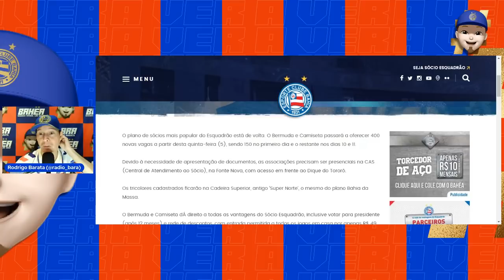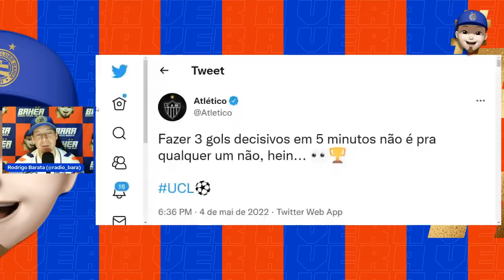🤔PERFIL OFICIAL DO ATLÉTICO/MG FEZ CHACOTA COM O BAHIA OU TÁ NO SEU DIREITO? AINDA SAI VIDRO? A VER!